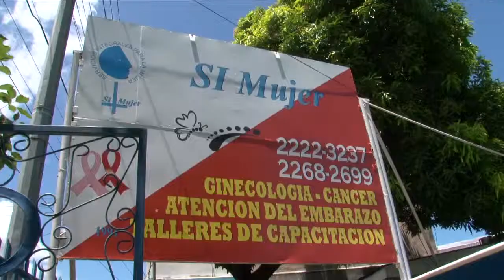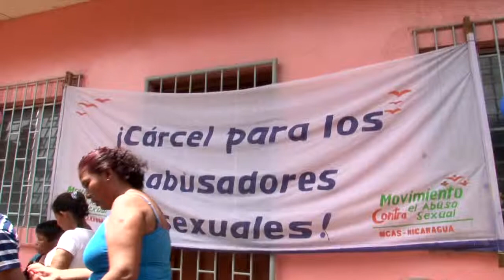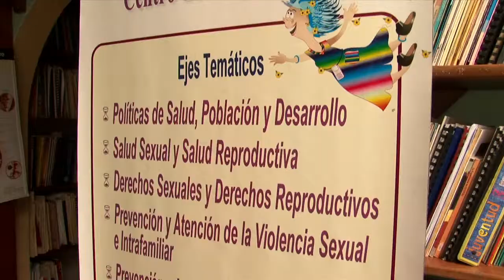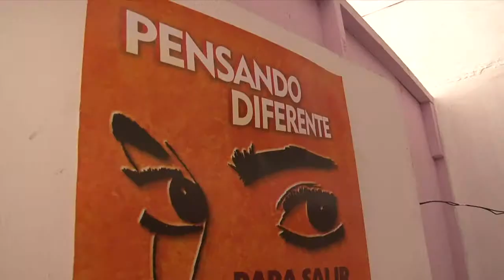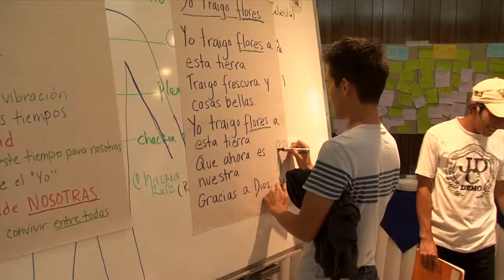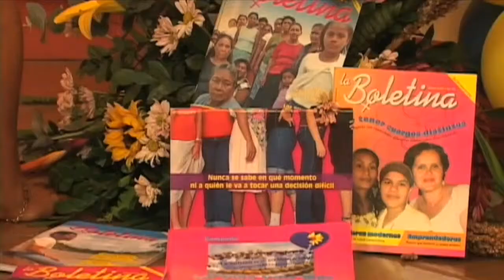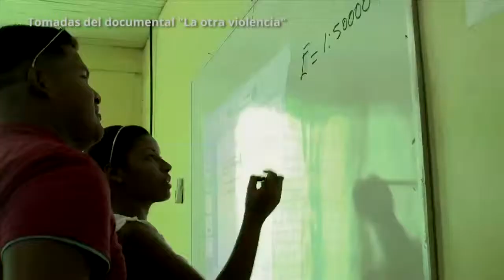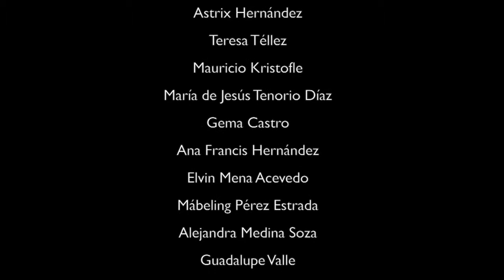06 Juntos Cambia ahora solo hazlo Español